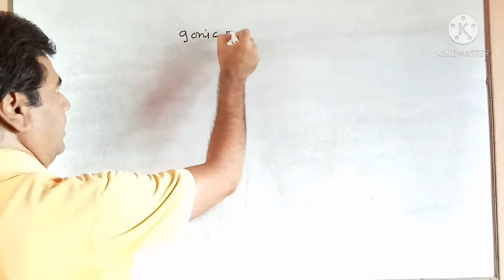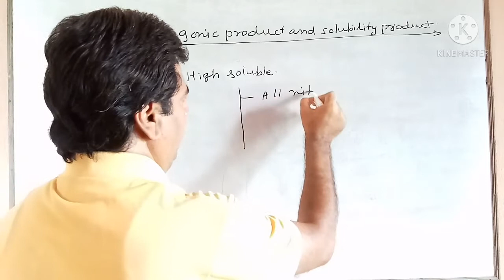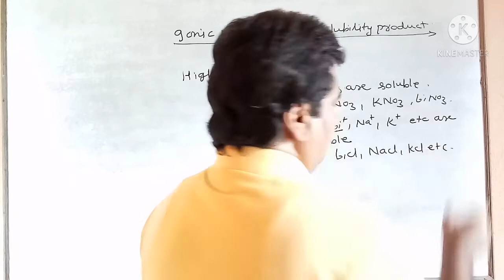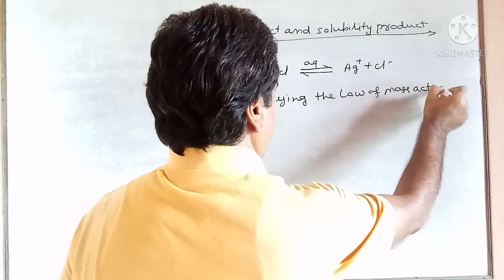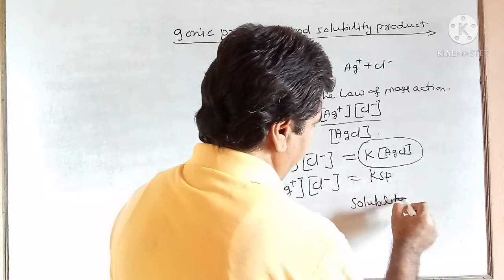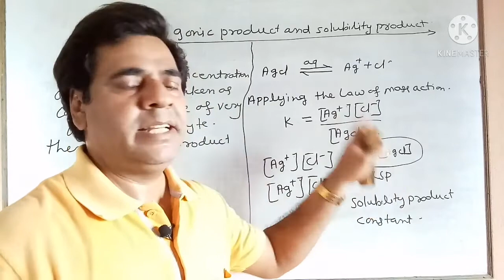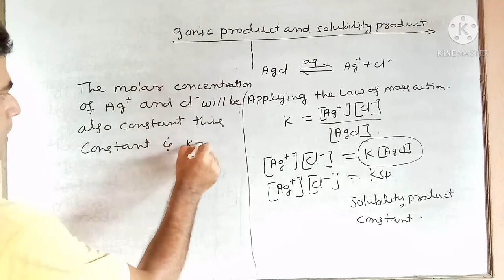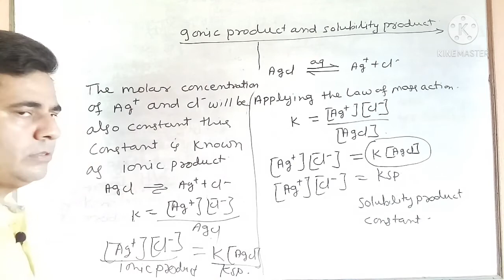Ionic Equilibrium #04 | Ionic Product and Solubility product | For CBSE 11th, NEET, IIT & JEE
When ionic product is greater than solubility product?
What is the meaning of ionic product?
What happens when ionic product is equal to solubility product?
Is KSP ionic product?
What is the formula for ionic product?
How do you find ionic product?
What are solubility products?
What is ionic product of water?
What is solubility product principle?
How do you calculate solubility product?
How do you find the ionic product of a salt?
What is solubility product and common ion effect?
What are the applications of solubility product?
Which ion will precipitate first?
Are precipitates soluble?
Does pH affect solubility?
What is common ion effect and its application?
What is common ion effect in simple words?
How is solubility used in real life?
What is solubility product of an electrolyte?
What is the example of sparingly soluble salt?
What is solubility product KSP?
How do you write KSP equation?
How do you solve solubility product problems?
What is ionic product of water class 11?
How do you know if a salt is sparingly soluble?
What are some examples of soluble salts?
Which salt determines solubility?
What is solubility product give example?
How do you find the solubility product from EMF?
Is KSP molar solubility?
How much solvent is required to dissolve a sparingly soluble salt?
What is sparingly soluble?
What is the solubility product of CaF2?